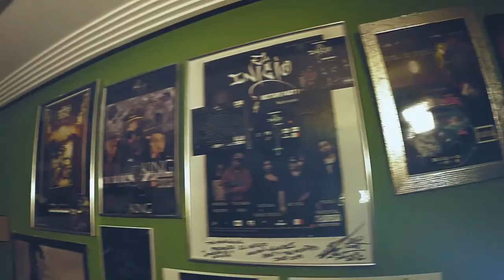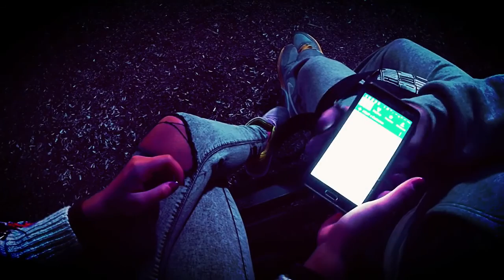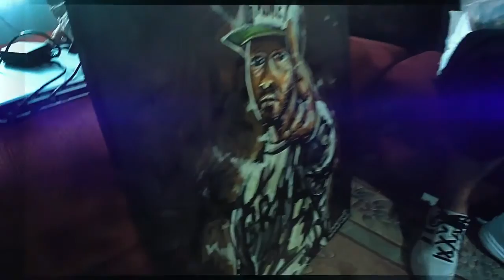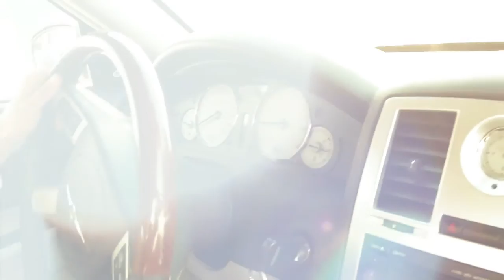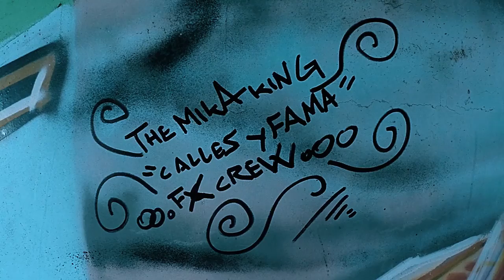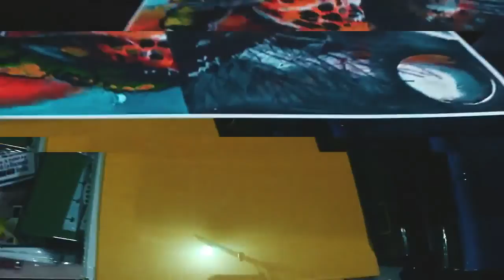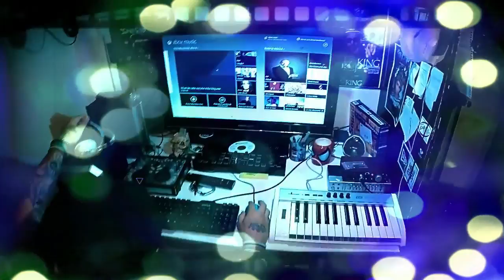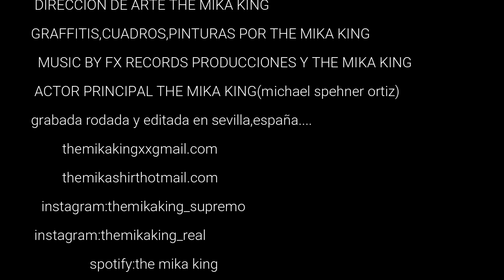THE MIKA KING - CALLES Y FAMA - LARGOMETRAJE PELICULA COMPLETA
PELICULA LARGOMETRAJE COMPLETA DE THE MIKA KING - "CALLES Y FAMA"...LARGOMETRAJE PELICULA VERSION 1, DIRIGIDA,ESCRITA,PROTAGONIZADA...POR THE MIKA KING(Michael Spehner Ortiz) sevilla,españa 2022...primera version...profesional terminada...
MUSICA,BEATS,EDICION,MONTAJE,POSTPRODUCCION,PRODUCCION,POR THE MIKA KING (Michael Spehner Ortiz)
todos los sonidos y musica instrumental creados por the mika king...